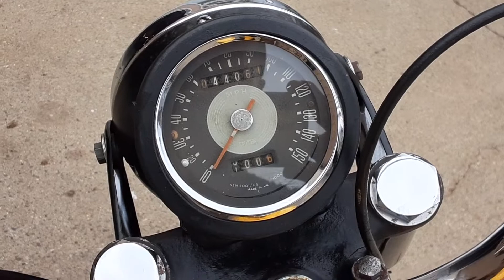2022 BSA - Vintage Moto